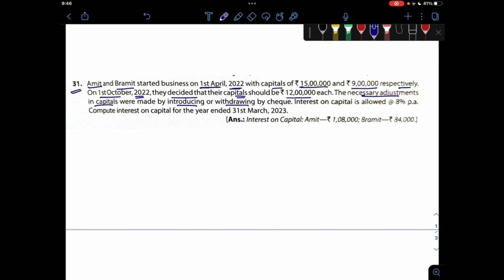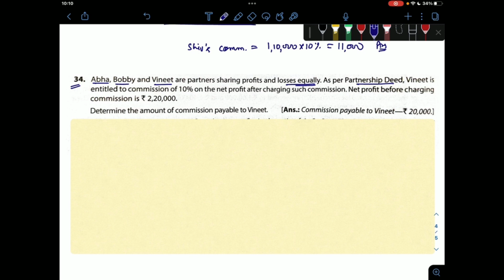T.S. GREWAL | CLASS 12 | ACCOUNTING FOR PARTNERSHIP FIRMS -FUNDAMENTALS | 2023-24 VIDEOS SOLUTIONS